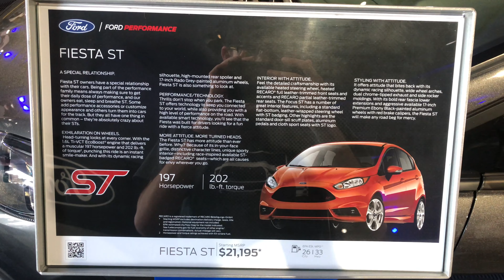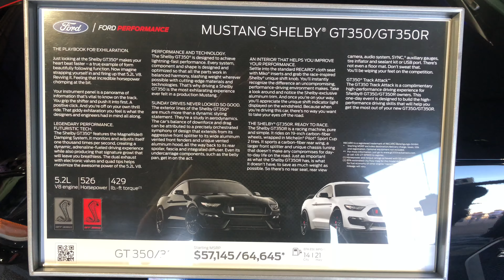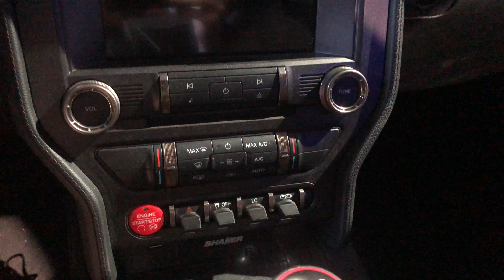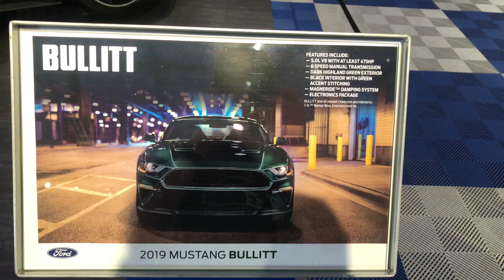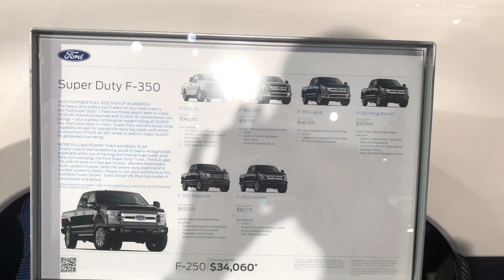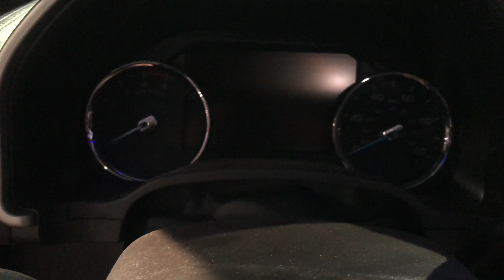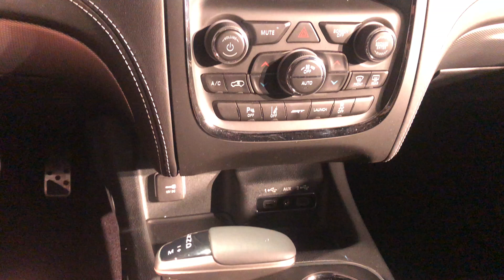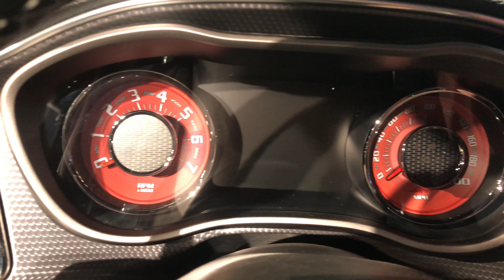4K 30fps: Cars That I Have Filmed At The 2018 Barrett-Jackson Auto Show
This is the 30fps version of the 4K video that was recorded in 60fps. Here is the link to the original 60fps video for supported devices
The cars that I have filmed at the 2018 Barrett-Jackson Auto Show are the 2018 Ford Fiesto, 2018 Ford Mustang Shelby GT350/GT350R, 2019 Ford Mustang Bullitt, 2018 Ford F-350 Super Duty King Ranch, 2018 Dodge Charger SRT Hellcat, 2018 Dodge Durango SRT 392, and the 2018 Dodge Challenger SRT Hellcat Widebody.
If you want to watch these videos I have made seperately, here are the links for each of the different cars: